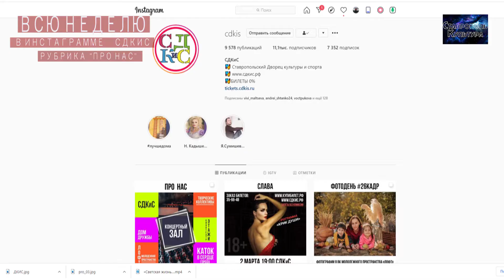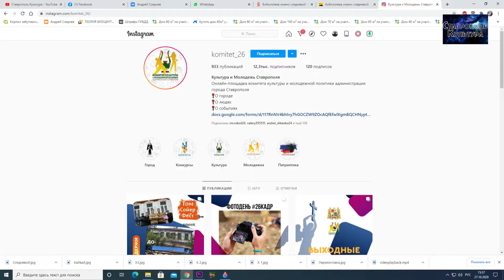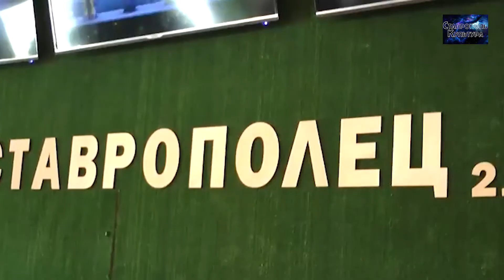"КультАНОНС" (27 октября - 1 ноября)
Краткий анонс некоторых событий культурной жизни Ставрополя. Больше подробностей - на сайте администрации города.